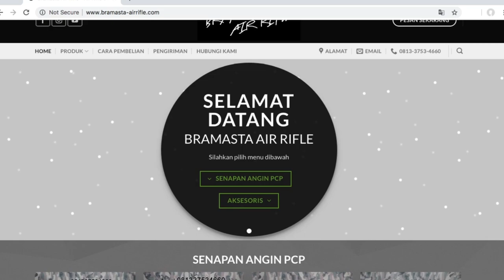Tes Akurasi Senapan Angin PCP Remington Thumbhole Harga Murah Tapi Tidak Murahan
Selamat datang dan terima kasih sudah berkunjung ke Bramasta Air Rifle

Untuk info lebih lanjut silahkan menghubungi

SALAM BEDILERS !!!